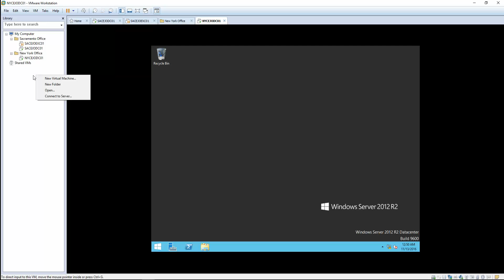Installing Windows Server 2012 R2 for your Exchange Server 2016